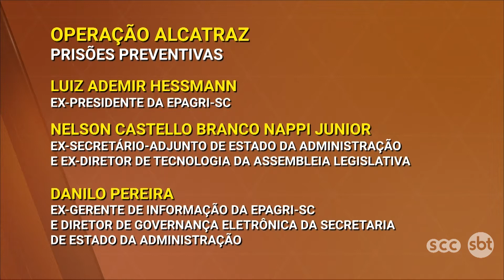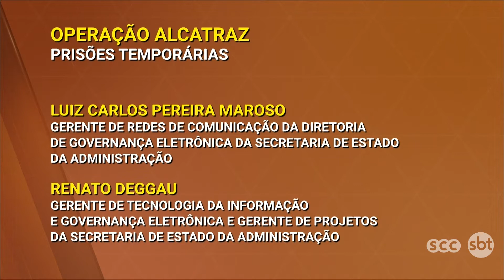SBT Meio-Dia – Repercussão da operação desencadeada pela PF